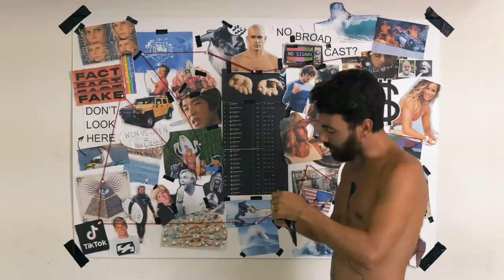Hurricane Frank Hits The Vans U.S. Open of Surfing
We’re back with Episode 2 of The Pick-Up, a dose of all things Surf City, USA, shot on location during the 2022 Vans US Open of Surf.

The first few days of August had enough swell to brutalize the sea-worn Hawaiian contingent. Here is a quick brief of what's in Episode 2:

- Vans US Open Of Surfing Update
- Where Oil Platforms Bloom
- The Wedge: “Even if the sidewave looks enticing—reassess your skill level”- Sage Burke
- A Mad Doctor Who Only Writes Board Prescriptions
- Who Are The First Ones In The Water During The U.S. Open?

*Free 7-Day Stab Premium Trial for any non-members*